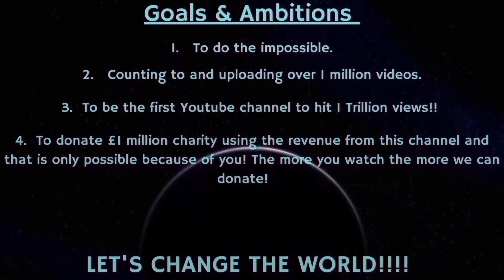Counting to ONE MILLION!!, This is Number 84,829